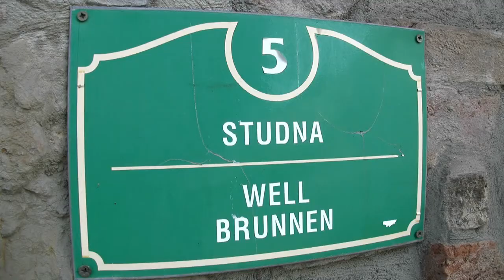Na hrad do Boskovic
Hudba
Cleric - Aspire
Cleric - Success

10.7.- Po brzkém obědě vyrážíme směrem na Moravský kras. Posledně jsme totiž v Rudicích neviděli místní pískovnu. Cestu vedeme po staré cestě na Vyškov a Jedovnici. Ještě před Rudicemi projíždíme Ruprechtov se zajímavým větrným mlýnem, nyní penzionem. Pískovnu najdeme a koukáme, že jsme doopravdy přišli o velkou zajímavost. Projdeme se zde a pokračujeme dále. Mjíme jeskyni Balcarku a Sloupsko-Šošůvské. Dalším cílem se mělo stát Jevíčko, ale jak jsme projížděli Boskovice, padlo rozhodnutí se podívat na hrad.  241km